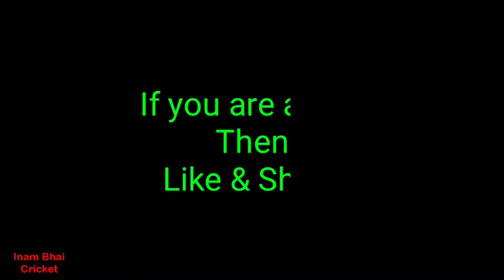India vs Bangladesh ODI, Team India Squad | SKY | Suryakumar Yadav Not Selected For Ind vs Ban Tour